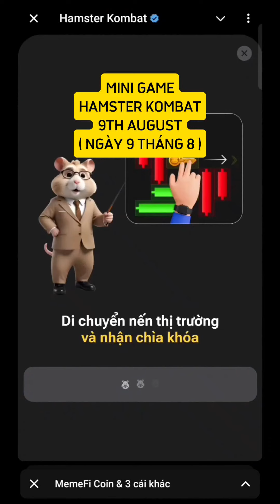Mini game hamster kombat 9th august